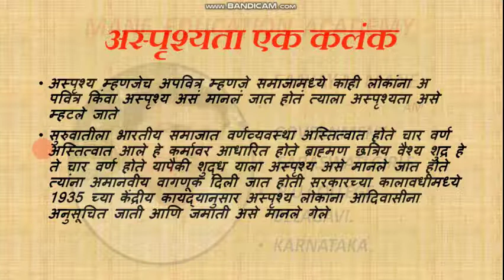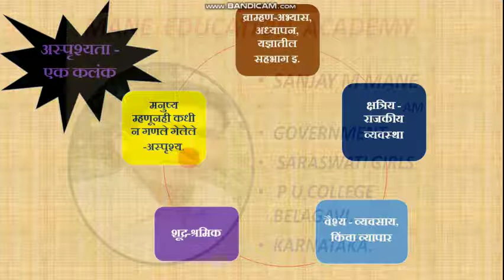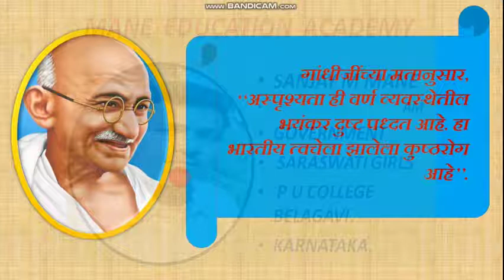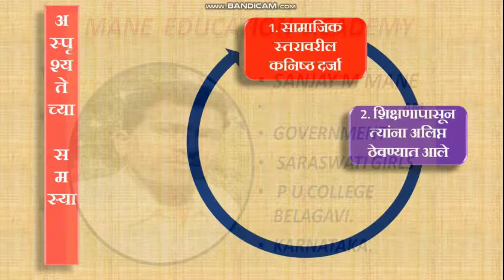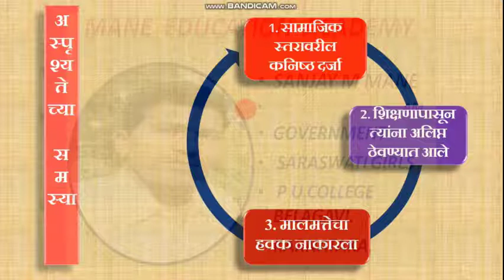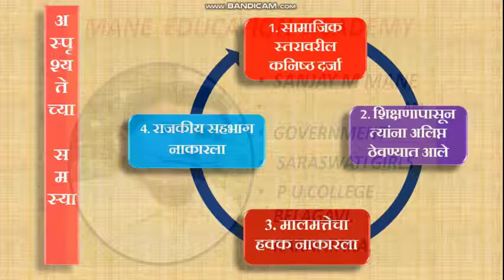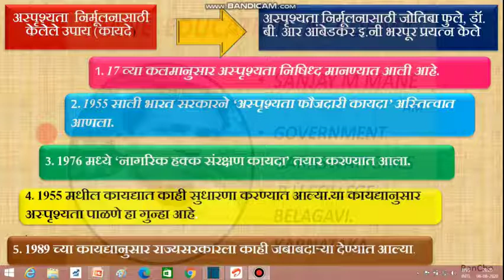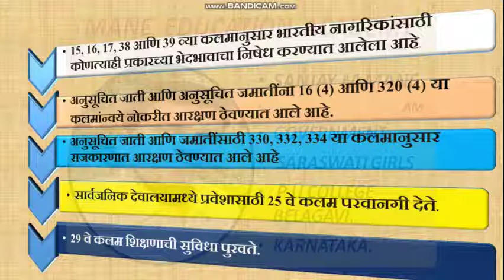SOCIAL STRATIFICATION p3 सामाजिक स्तर p3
This video is made by shree sanjay mane this video is about SOCIOLOGY
UNIT – 1
SOCIAL STRATIFICATION
In this unit you learn
Social Inequality (education, gender, profession, income,
opportunities and others)
Social Stratificatio
Untouchability – a social problem
Legal steps to eradicate untouchability